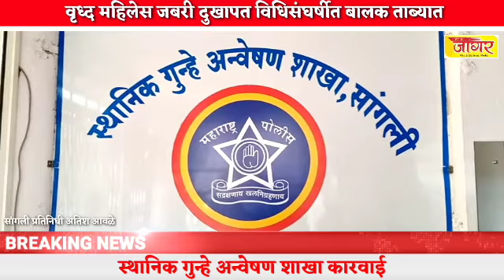वृध्द महिलेस जबरी दुखापत करणा-या विधिसंघर्षीत बालक ताब्यातस्थानिक गुन्हे अन्वेषण शाखा कारवाई.